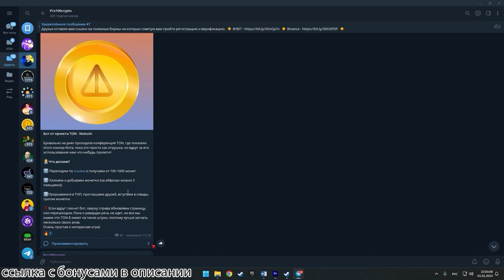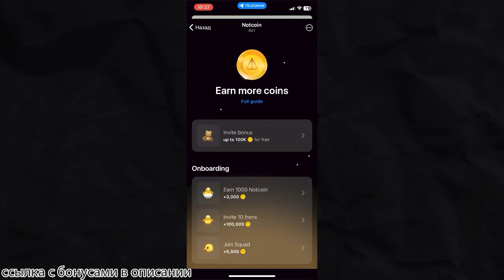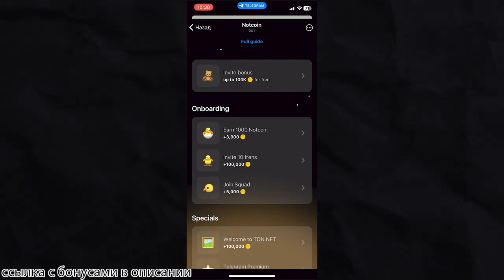Notcoin БЕСПЛАТНЫЙ АИРДРОП от Telegram ! Инструкция и обзор notcoin notcoinsqad ноткоин 4